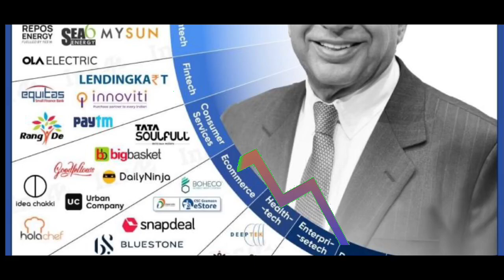RATAN tata biography || Ratan tata ki zindagi